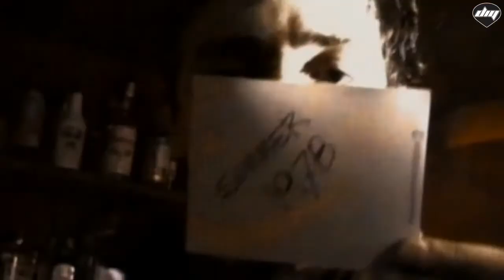REGINA Day by day PROJETO ITALO DISCO